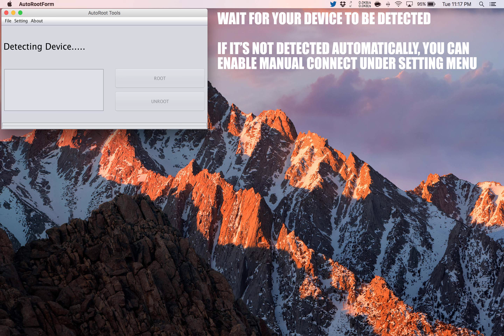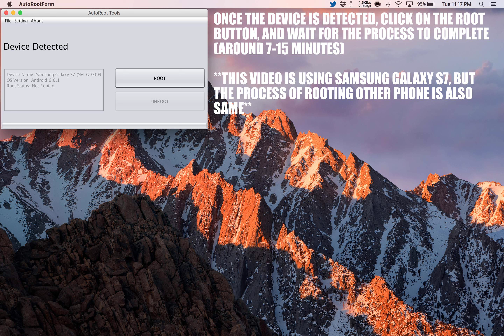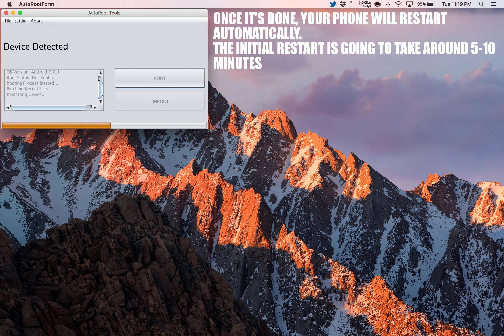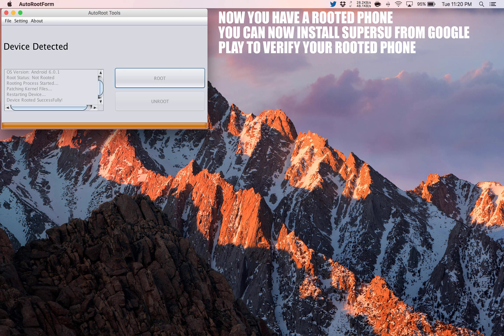How To Root Acer Iconia Tab 10 A3-A30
Step by Step tutorial on how to How To Root Acer Iconia Tab 10 A3-A30.